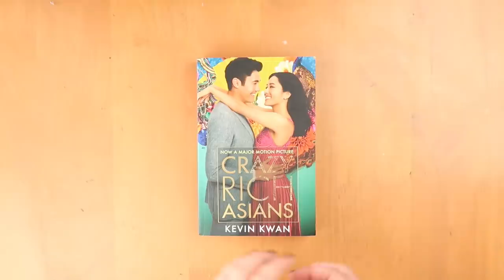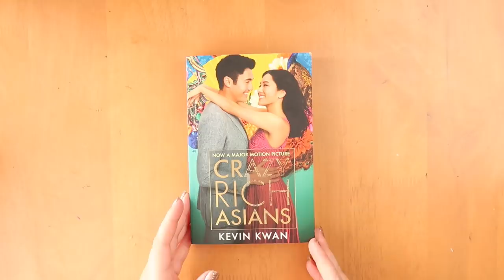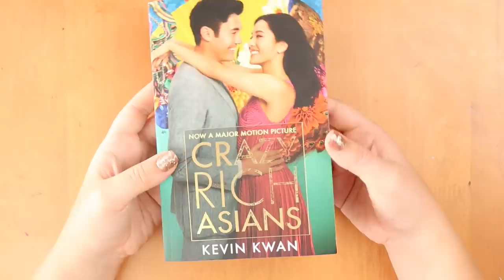Painting on Books! Erasing movie covers. 'Crazy Rich Asians'.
Hey! To enter ARRTX's competition, make sure to follow both my account and theirs. Comment on the photo I will post, that you want to win and we will choose TWO winners.